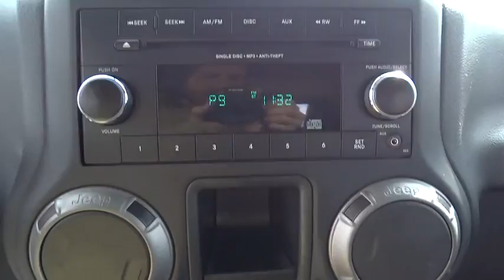2013 Jeep Wrangler Morrow, Atlanta, Stockbridge, McDonough, Newnan, GA H5359A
2013 Jeep Wrangler

6790 Mt. Zion Blvd

No Accidents, Non-Smoker, One Owner, and Clean Auto Check. Wrangler Sport, 2D Sport Utility, 3.6L V6 24V VVT, 4WD, 16 x 7.0 Luxury Styled Steel Wheels, 3.21 Rear Axle Ratio, 4-Wheel Disc Brakes, 6 Speakers, Brake assist, Cloth Bucket Seats, Compass, Electronic Stability Control, Integrated roll-over protection, MP3 decoder, Normal Duty Suspension, Power steering, Radio: Uconnect 130 AM/FM/CD/MP3, Rear anti-roll bar, Steering wheel mounted audio controls, Sunrider Soft Top, Tilt steering wheel, Traction control, and Trip computer.Wow! What a nice smaller SUV. This good-looking and fun 2013 Jeep Wrangler has a great ride and great power. I really enjoyed driving it. It's very clean, almost new, and really fun to drive. An affordable and dependable Jeep, it's one of the most sought after used vehicles on the market because it NEVER lets owners down.DISCLAIMER: All prices and payments plus tax, tag, title (or TAVT) & GA WRA fees. Financing with approved credit. Must print out and present at dealership upon arrival to receive the special internet price. All pricing subject to modification without notice. Dealer is not responsible for typographical errors. Please verify offer details with a dealer representative prior to sale.
16  X 7.0  LUX STYLED STEEL WHEELS  (STD),24B CUSTOMER PREFERRED ORDER SELECTION PKG  -inc: 3.6L V6 engine  5-speed auto trans,3.21 AXLE RATIO,3.6L SMPI 24V VVT V6 ENGINE  (STD),5-SPEED AUTOMATIC TRANSMISSION  -inc: hill-descent control  tip start,AIR CONDITIONING,BLACK EASY-FOLDING SOFT TOP W/SUNRIDER FEATURE,BLACK INTERIOR  CLOTH SEAT TRIM,BRIGHT WHITE,CONVENTIONAL REAR DIFFERENTIAL  (STD),P225/75R16 ON/OFF-ROAD BSW TIRES  (STD),Uconnect 130 -inc: AM/FM stereo  CD/MP3 player,Premium instrument cluster w/tachometer,4-wheel disc brakes,4-wheel anti-lock brakes,Tire pressure monitoring warning lamp